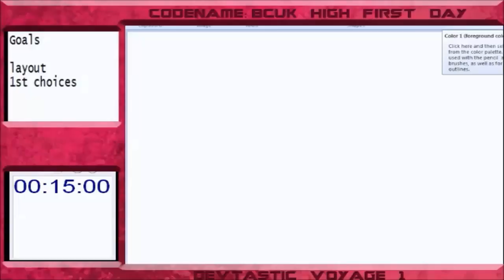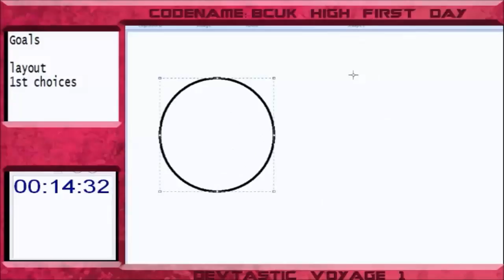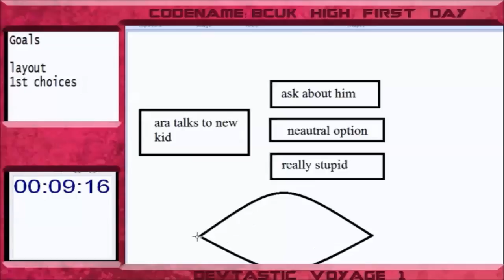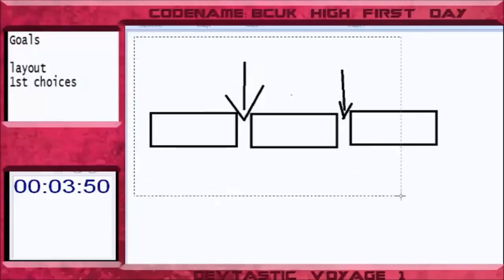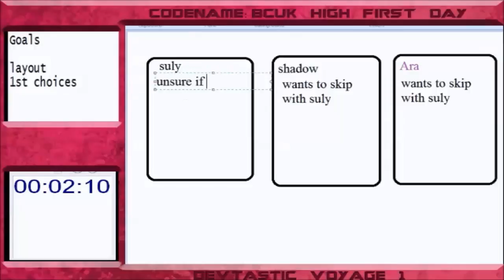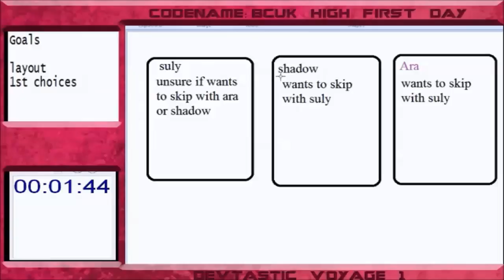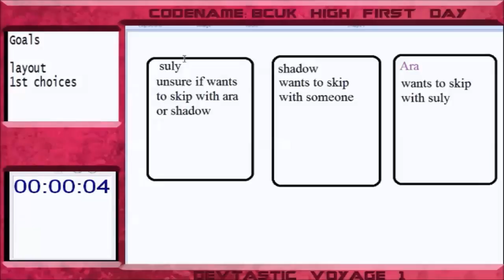Safe for work Shipping |Devtastic Voyage 2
Welcome aboard the Devtastic Voyage an experiment in live (recorded anyway )video game development. Where you the viewer will join me as the other person in the game development war room.

In this second episode we will be diving into story design as well as laying out some of the basics for our characters.

Have ideas for the series please leave them in the comments or on the twitter

Special thanks to these fine people for encouraging this series

Things I talk about in this episode

Game Development
The fine folks at BattleCattleUK
Video Games
Game Developers
 Dating Sims
Visual Novels
anime games
anime
women
men
dating
male realationships
skipping
character development
Let's Plays
Yandare Simulator

Things I do Not talk about

Unity 5
How to get into making games
How to's
How to videos
Video game Tutorials
Video game making tutorials
beserk
pillars of eternity 2
fig
popular video games
fan fic